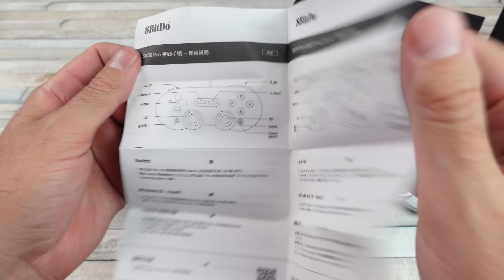The MOST Ridiculous Switch Controller 8Bitdo Has Ever Made!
The Limited Edition Silver & Golden 8Bitdo Metal controllers... almost perfect. Can be used on the Switch, PC and plenty of other devices!

Checkout my online shop, new stuff added all the time, plus new b1g1 deals!
New Game Preorders On Amazon